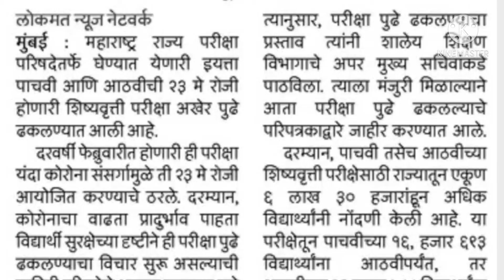पाचवीसह आठवीची शिष्यवृत्ती परीक्षा पुढे ढकलली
इयत्ता बारावीच्या नवीन अभ्यासक्रमावर आधारित विविध विषयांचे २०२१ मध्ये होणाऱ्या परीक्षेचे पेपर पॅटर्नवरील व्हिडिओ पाहण्यासाठी त्या पुढील लिंक वर क्लिक करा.